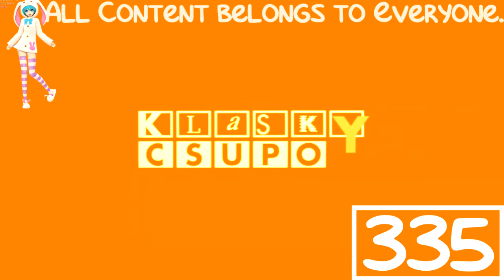(REQUESTED) Klasky Csupo Logo History in Shark Bus Major